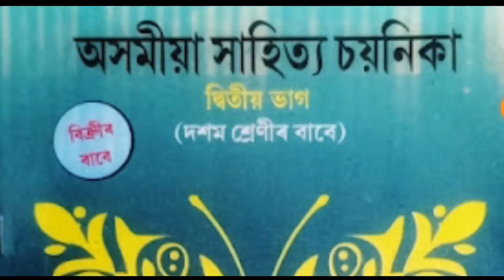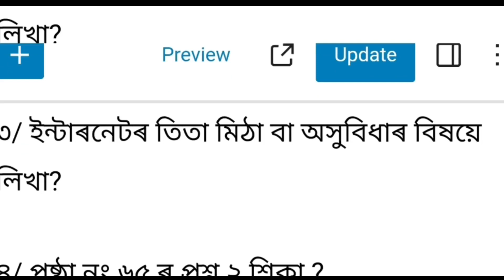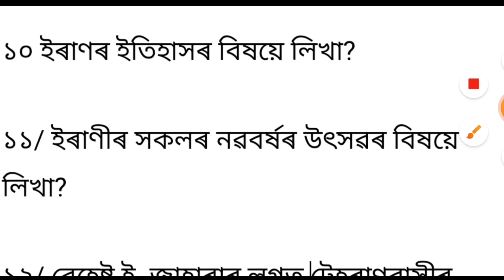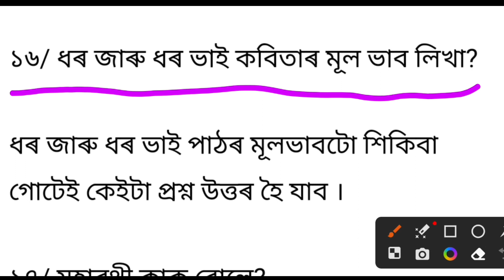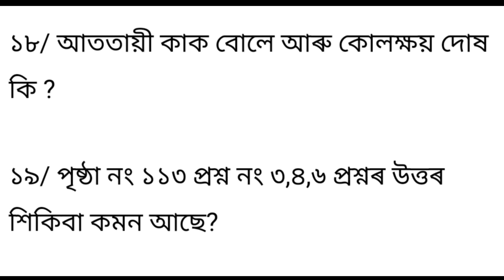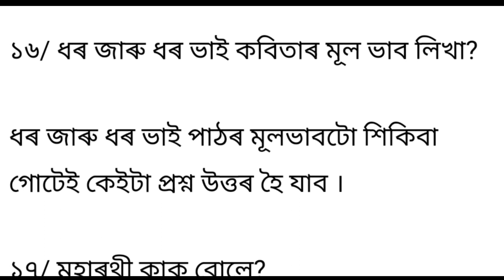23 February 2024 HSLC Final Exam Assamese Common Questions// Important Questions Assamese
23 February 2024 HSLC Final Exam Assamese Common Questions// Important Questions Assamese